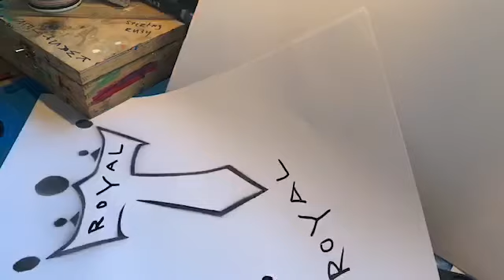Creatief Kliederen: RoyalT-shirt voor Koningsdag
In deze opdracht leer je hoe je een RoyalT-shirt kunt maken, speciaal voor Koningsdag! Je Vraag wel of een volwassene je kan helpen, want je gaat een sjabloon uitsnijden en met spuitbussen aan de slag.

Veel succes met het creeeren van een je eigen RoyalT-shirt!